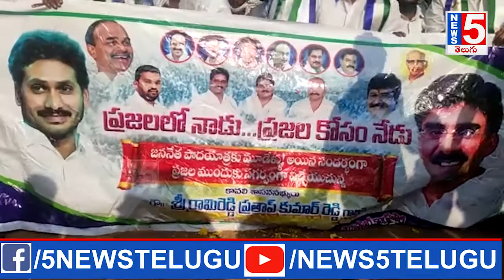Nellore Padayathra in bhogole Mandal Kavali | News5telugu